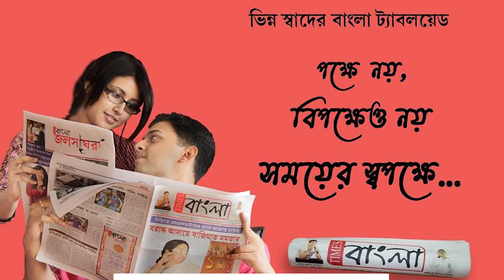ভোররাতে এন বি সি বাসে হামলা বেশ কয়েকজন দুষ্কৃতির